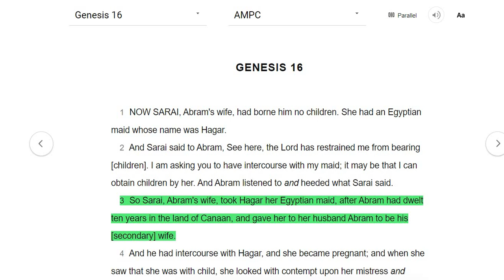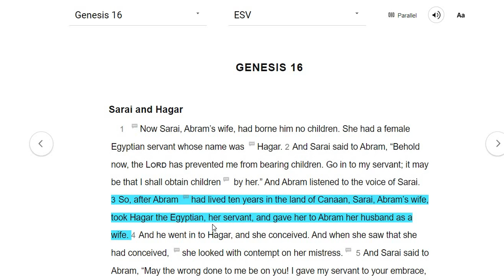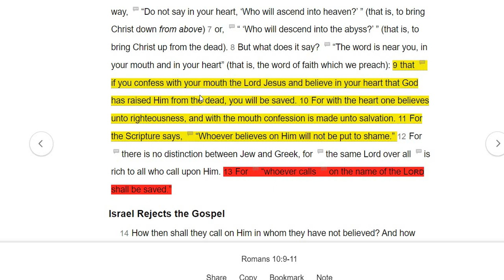Questioning Series: Video 1: GENESIS 16 HAGAR concubine or wife?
This video will explore what God's word reveals about the mother of Ishmael. Was she Abram's wife? Mistress? or concubine?